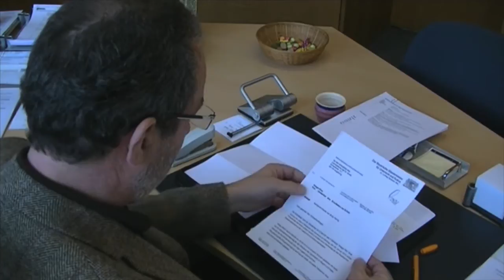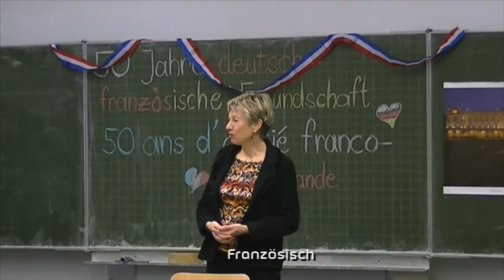Gymnasium bei St. Anna-Augsburg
Ein Image Film über das Gymnasium bei St.Anna, gedreht von Schülern des Projekt-Seminars "Kurzfilm über das Anna" in Zusammenarbeit mit dem BR